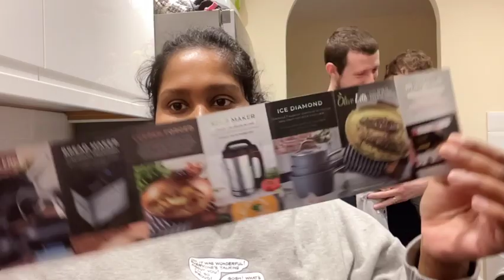oru unboxing vlog with family || Air fryer